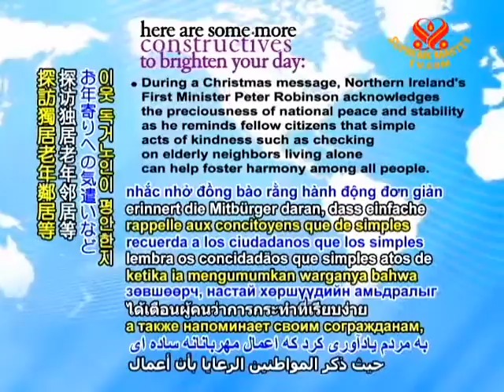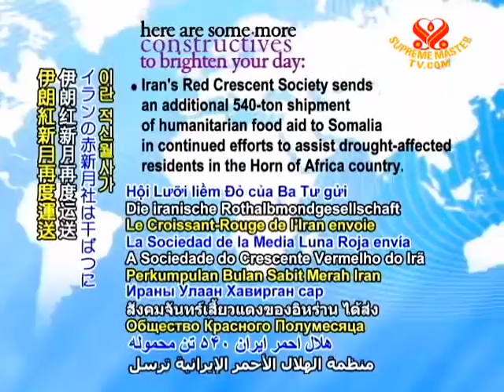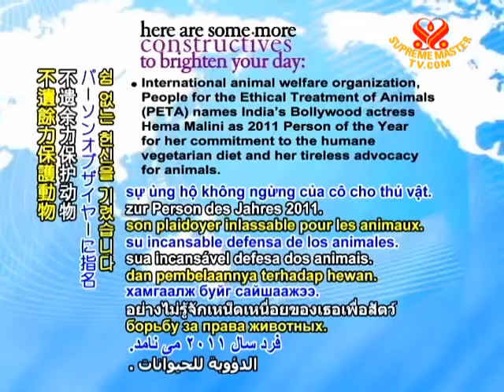CONSTRUCTIVES - 27 Dec 2011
During a Christmas message, Northern Ireland's First Minister Peter Robinson acknowledges the preciousness of national peace and stability as he reminds fellow citizens that simple acts of kindness such as checking on elderly neighbors living alone can help foster harmony among all people.

South-Korea based aid group North Korea Peace launches helium-filled balloons carrying 800 pairs of socks, which can be exchanged for much-needed food, along with messages promoting reunification, to neighbors in North Korea.

Celebrating the 60th anniversary of their nation's autonomy for the first time in 42 years, Libyan dignitaries and members of the public commemorate the occasion with an official ceremony in the capital Tripoli.

A new book on vegan cooking, "The Complete Idiot's Guide Gluten-Free Vegan Cooking," features 200 tasty recipes that also show how easy it is to prepare baked goods, vegan cheeses and meatless meats made of plant-based and gluten-free ingredients.

The British Red Cross donates £140,000 in emergency relief aid for people affected by the recent devastating storm in the Philippines, while US-based Habitat for Humanity is also providing hygiene and emergency shelter kits for up to 10,000 families.

With the participation of Algeria, Nigeria, Cameroon, Kenya and South Africa, the African Union launches the Pan-African University, with each country serving as host for a selected post-graduate specialty in fields that include spatial sciences, energy, climate change, governability and humanities.

Iran's Red Crescent Society sends an additional 540-ton shipment of humanitarian food aid to Somalia in continued efforts to assist drought-affected residents in the Horn of Africa country.

International animal welfare organization, People for the Ethical Treatment of Animals (PETA) names India's Bollywood actress Hema Malini as 2011 Person of the Year for her commitment to the humane vegetarian diet and her tireless advocacy for animals.